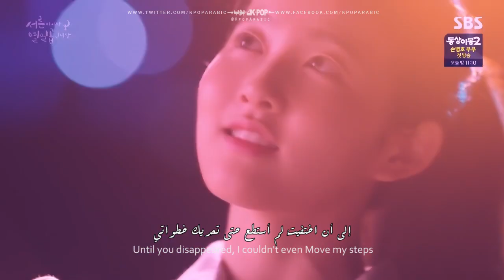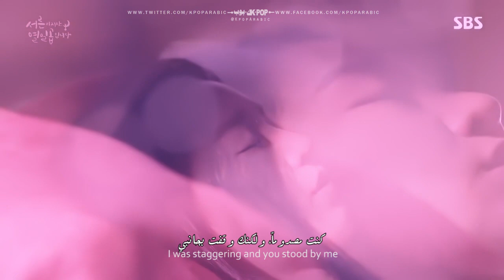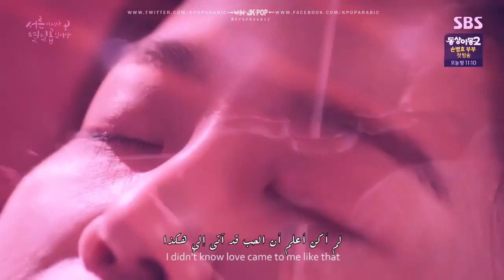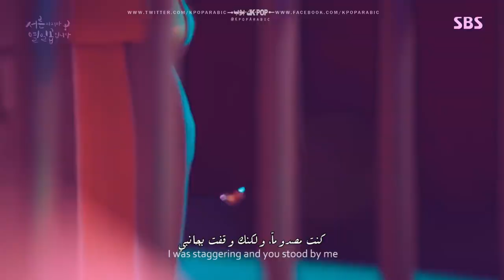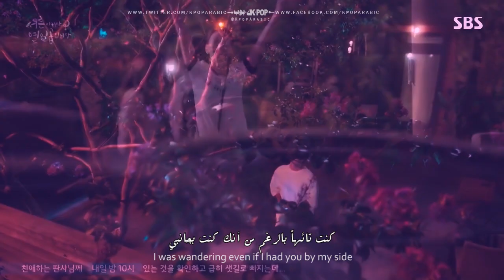Thirty But Seventeen _ The Late Regret _ VIXX Ken _ Eng Ar Sub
Thirty But Seventeen (Still 17) 서른이지만 열일곱입니다 _ Ken(켄)(VIXX(빅스)) _ The Late Regret(늦은 후회) _ Eng Ar Sub
★ Like our page on Facebook : @KpopArabic